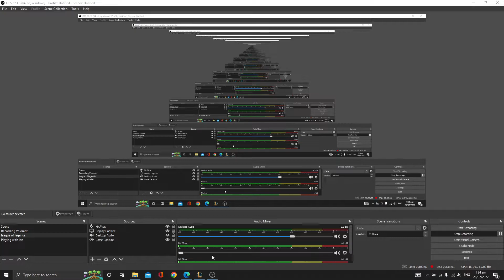Perfect Gold Ranked Game Master Yi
26 kill game in Gold. Could have been better but it's still good. WPGG!

For: Documentation/Entertainment/Memories